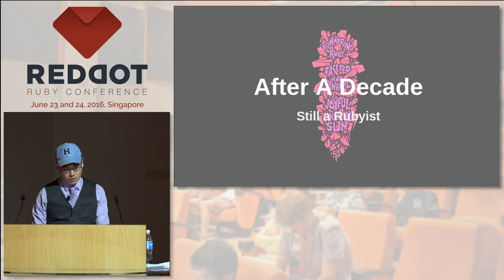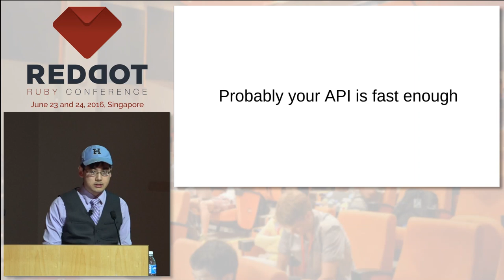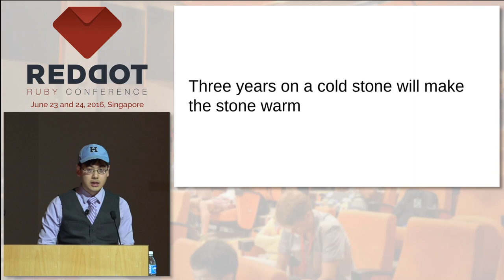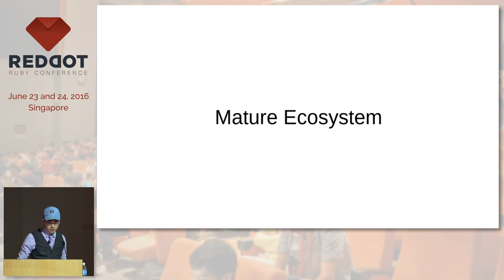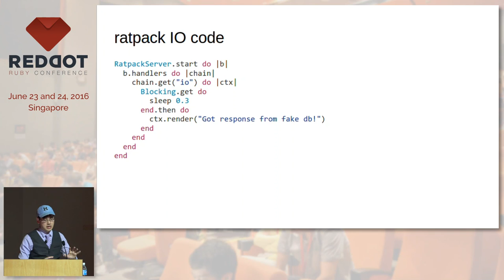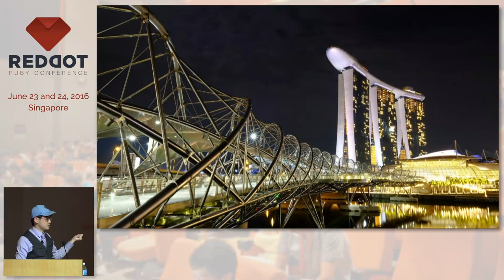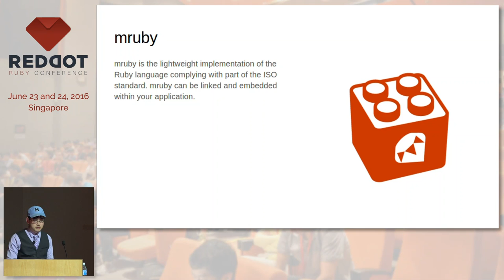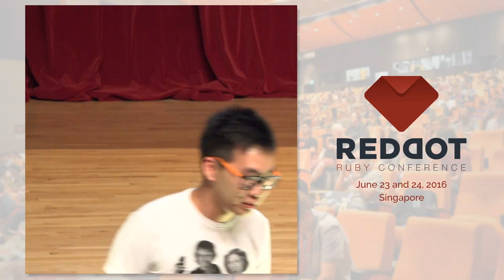Closing Keynote: After a Decade, Still a Rubyist - RedDotRubyConf 2016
Speaker: Terence Lee, Ruby Core, Heroku